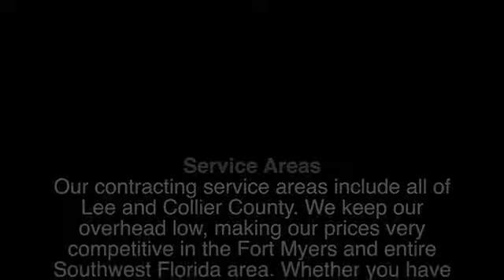Brick Paver repair - How I fix sunken brick pavers around swimming pool deck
Are your brick pavers around your swimming pool and driveway showing signs of wear and damage? Don't rush into replacing your entire patio or driveway just yet! This captivating video showcases how Platinum Pavers specializes in brick paver repair, providing a cost-effective alternative that can make your outdoor space look brand new again.

In this informative overview, we take you through the process of sunken brick paver repair around a client's swimming pool and driveway. Witness firsthand how our expert team meticulously revitalizes the worn-out pavers, restoring their original charm at a fraction of the cost of a complete replacement.

Platinum Pavers is your go-to source for professional brick paver repair and installation. Our skilled technicians serve Fort Myers, Cape Coral, Estero, Bonita Springs, Naples, Punta Gorda, Port Charlotte, Sanibel, and the entire SWFL Florida region.

Don't miss out on our upcoming brick paver video segments—be sure to "Subscribe" to our YouTube Channel and visit our for more information on our top-notch brick paver repair and installation services.

Transform your outdoor space without breaking the bank—let Platinum Pavers bring life back to your brick pavers today!